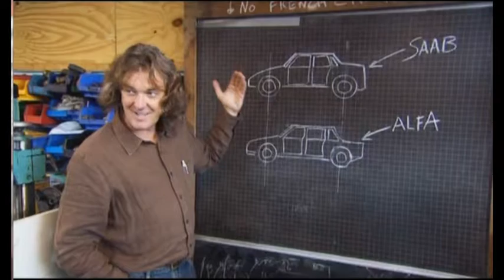Queen - Im In Love With My Car